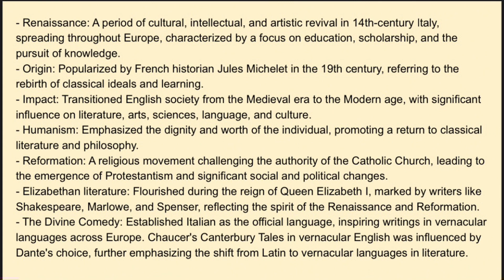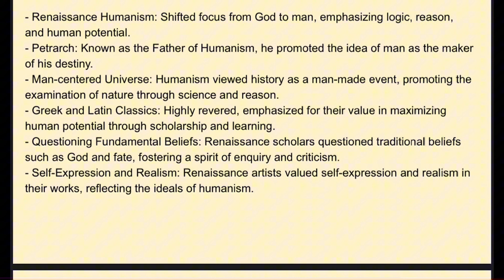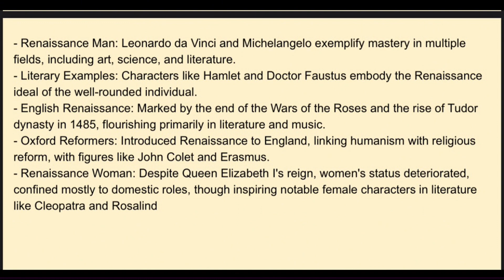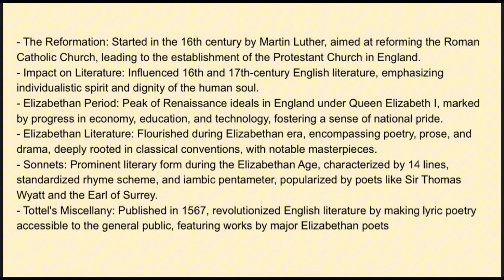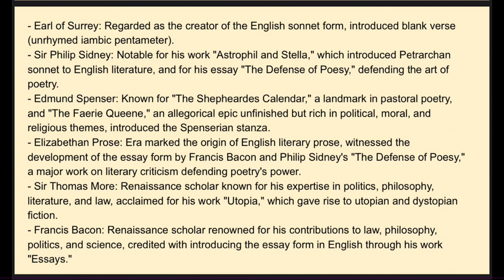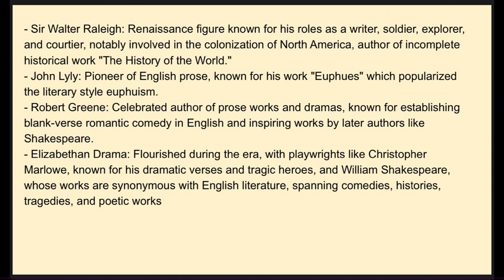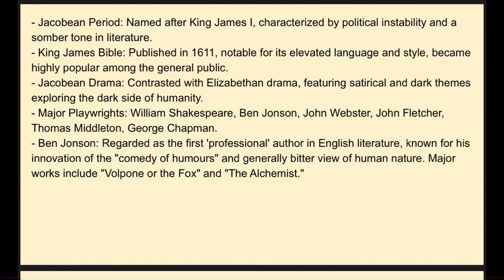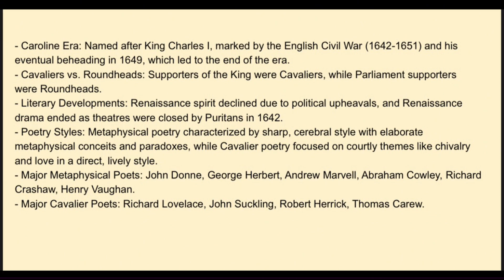RENAISSANCE /Introduction to Literature/BLOCK 2 UNIT 2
Introduction to Literature/ SNGOU University BA English Sree Narayana Guru Open University Online Classes: BA Arabi/BA Eng.